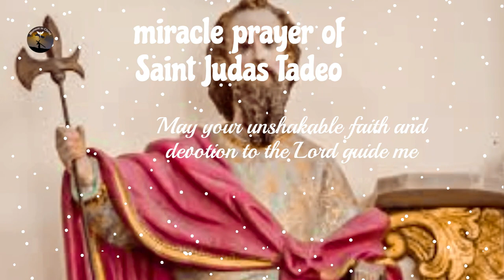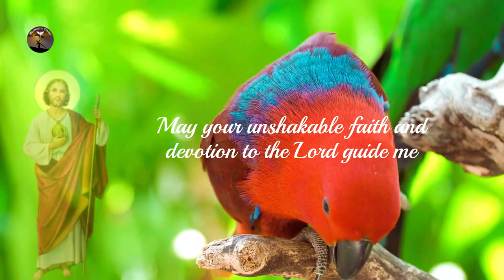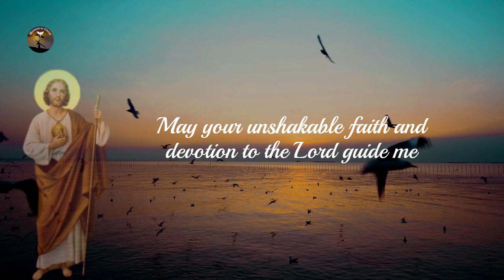Miraculous prayer of Saint Judas Tadeo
Welcome to the Momento em Cristo channel! Today, we bring you a miraculous prayer from Saint Judas Tadeu.
"In this video, you will have the opportunity to participate in a miraculous prayer of São Judas Tadeu. Known as the apostle of impossible cases, São Judas is considered a great intercessor and friend of those who need help and guidance. In this prayer, you will be able to express your needs and desires, ask for protection and strength, and trust in the intercession of Saint Judas Tadeu. Join us in this meditation and experience the power of faith and prayer."
Let's start with the Lord's Prayer.

👉 Prayer Channel .

May your unshakable faith and devotion to the Lord guide me on the path of truth and help me find peace and joy in all situations. May your unconditional love and kindness accompany me on my journey and grant me strength and courage to face any challenge.
Saint Jude, intercede for me with the Heavenly Father, so that I may receive the grace and mercy I need to overcome life's difficulties. Help me to have unshakable faith and believe that all things are possible through Jesus Christ our Lord
May the divine light of São Judas Tadeu illuminate my path and help me to make the right decisions, based on God's will. May your strength and protection always be with me, and may I feel your presence by my side in every moment of my life.
Saint Judas Tadeu, I plead with you to pray for me and those I love, that we may be guided by the Holy Spirit and find happiness and fulfillment in our lives. May your divine intercession reach all our requests and needs, and may we experience the power of faith and prayer.
“Saint Judas Tadeu, glorious Apostle, faithful servant and friend of Jesus! The name of Judas Iscariost, the traitor of Jesus, caused you to be forgotten by many, but now the Church honors you and invokes you throughout the world as patron of desperate cases and hopeless affairs. Pray for me that I am so desolate.
I implore you, make use of the privilege you have to bring immediate help, where help has almost completely disappeared. Assist me in this great need, so that I may receive consolations and help from heaven in all my needs, tribulations and sufferings.
Saint Judas Tadeu, reach me the grace I ask of you (MAKE ORDER). I promise you, O blessed Saint Judas Tadeu, to always remember this great favor and never stop praising and honoring you as my special and powerful Patron and to do everything in my power to spread your devotion far and wide. Amen."
Praying an Our Father, a Hail Mary and a glory to the Father.